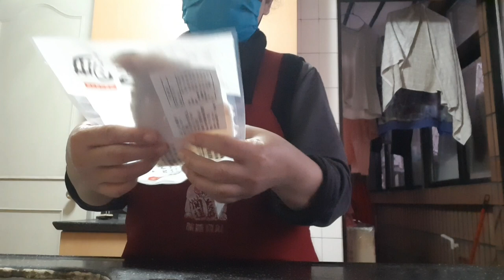🍇 Majikan puas dengan pelayananku. Setiap Menu makan harus ada supnya.